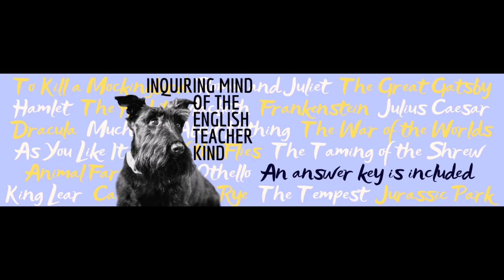Dracula by Bram Stoker Quiz and Answer Key for Chapters 25, 26, and 27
Evaluate general reading comprehension and eliminate assessment planning responsibilities with this plot-based quiz covering chapters 25 through 27 of Dracula by Bram Stoker. The assessment may otherwise double as a guided reading handout to facilitate active engagement with fiction. An answer key is included. Find this resource here: